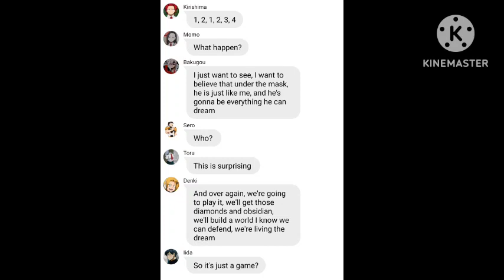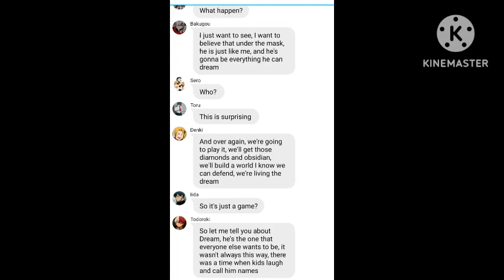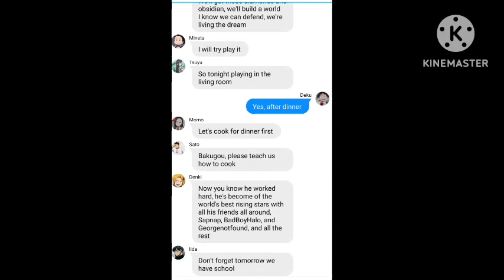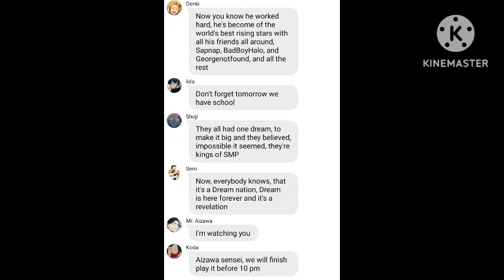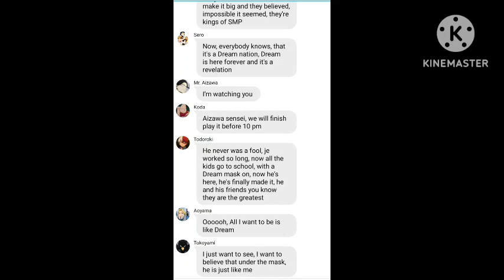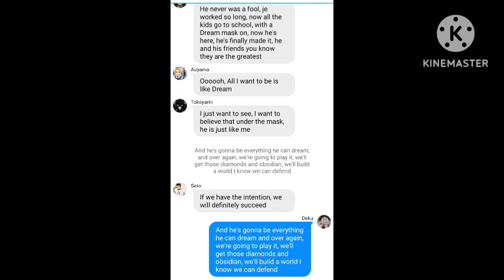MHA Lyrics Prank ~ Behind The Mask - Dream _ Class 1A